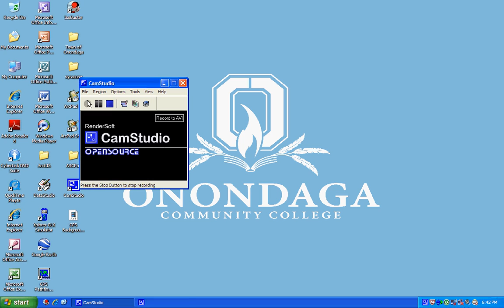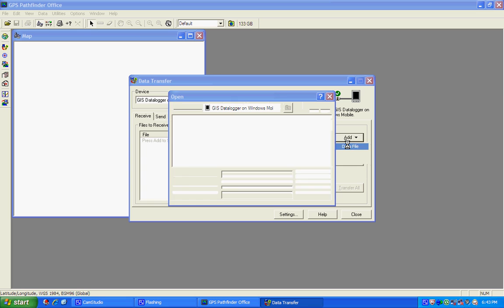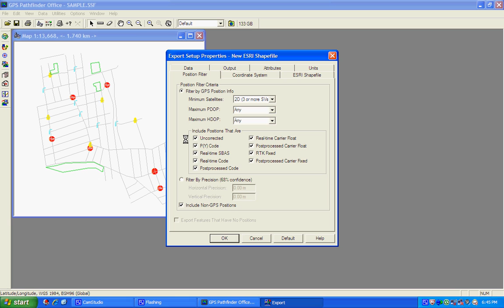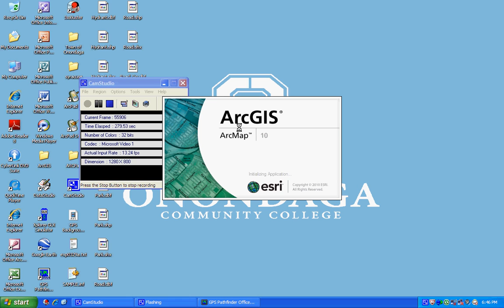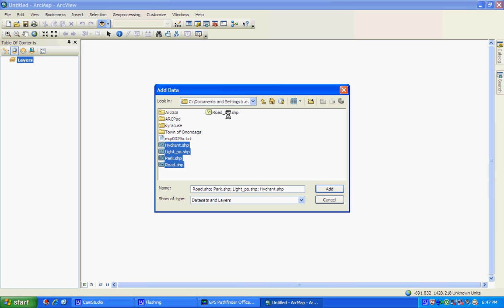Converting a SSF file to a SHP file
This is how to convert a SSF file from GPS Pathfinder Office to an ESRI Shapefile.